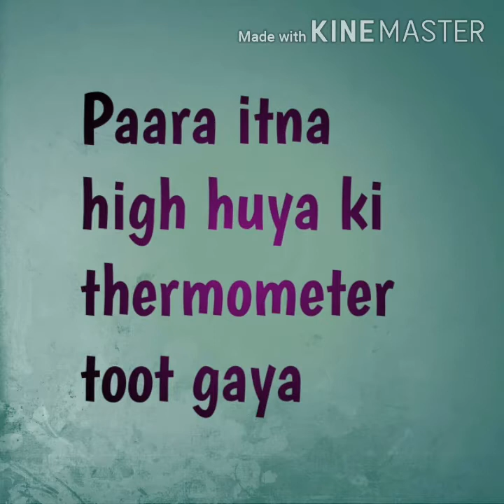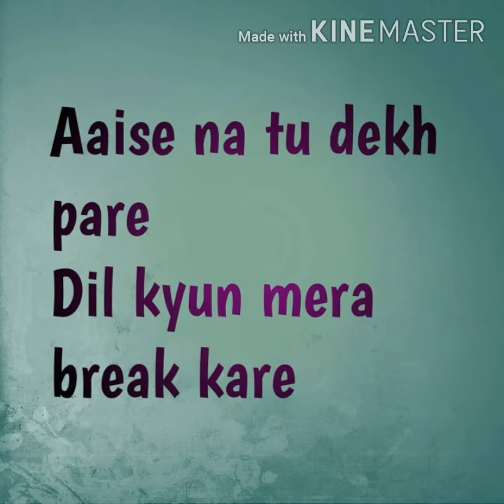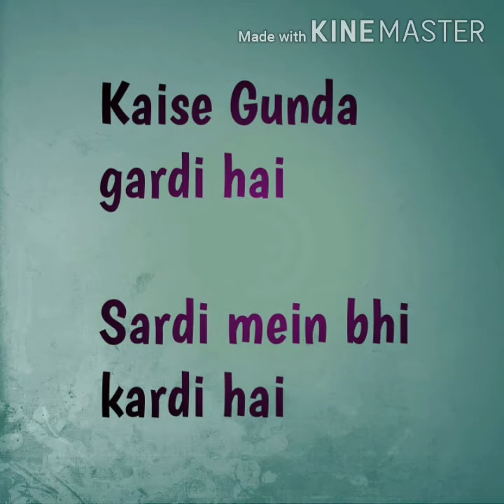Garmi full song Lyrics || Street Dancer 3D || Listen with Lyrics